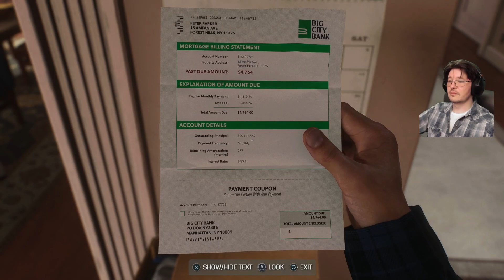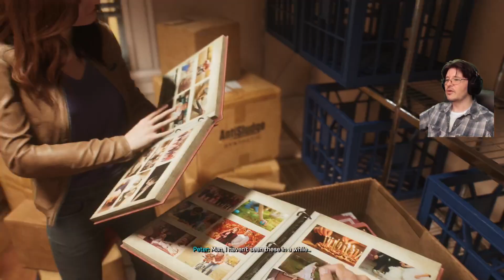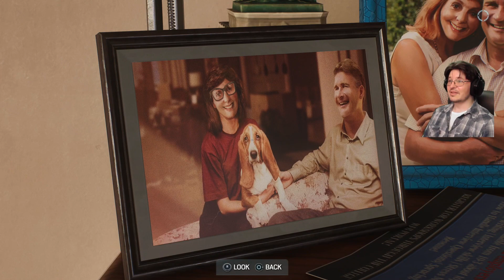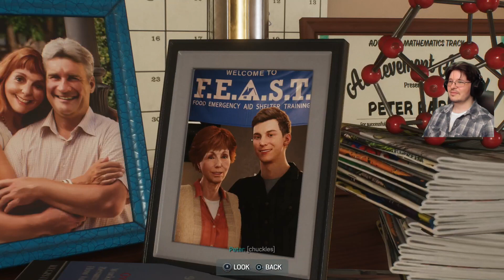Brockmares Spider Man 2 Playthrough Part 4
I've waited for this since playing Sony's Spider-Man. Can the sequel live up to the original? I'm going to find out.

on 2023/10/20